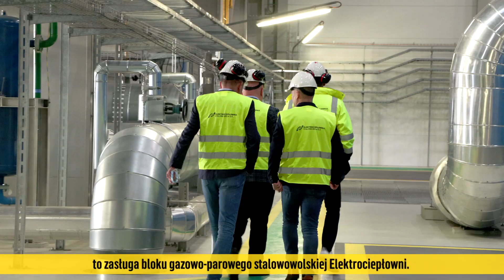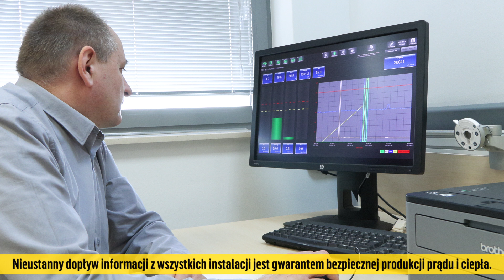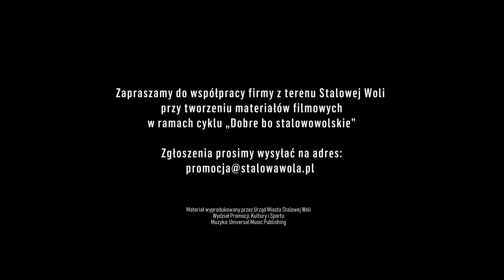Dobre, bo stalowowolskie - Elektrociepłownia